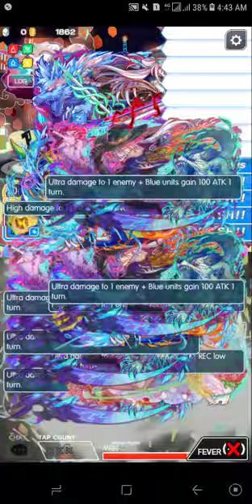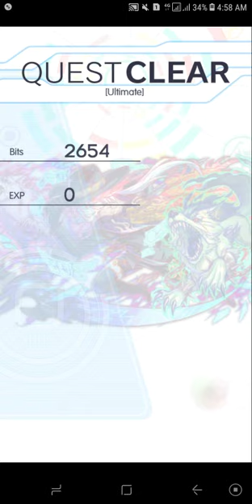Crash Fever - Qiong Qi Invades (Seiryu Virus Cure)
-I'm supposed to done this on her first debut but this one procrastination keeps kicking my ass-

Anyway, the strat itself is the usual double Suyang/Virus cure/TDuFu

Here I done it using Seiryu because he is the easiest f2p unit a person can have and because I haven't seen a clear using him being uploaded on YT for GL/English
-even tho it's basically the same strat-

Some blue virus curer for you to know:
Morris, Seiryu, Kafka, Soji Okita, Sleeping Beauty, Maria, Wu Fu
Lemme know if I miss any

I've made a strat log just so that I didn't mess up while recording, so in case my video isn't clear enough -because of the resolution-. Here:

F1
T1: prep heart, CP/SCP
T2: recover, prep CP/SCP
T3: sleep

F2
T1: Skill TDuFu, kill

F3B1
T1: kill, prep 2-3 SCP
F3B2
T2: skill Suyang + Seiryu, kill

F4B1
T1: skip
F4B2
T1: fever
T2: skill TDuFu + Suyang, prep 1-2 SCP
F4B3
T1: kill

F5B1
T1: test
T2: skill TDuFu + Suyang, prep 2-3 SCP
F5B2
T1: sleep
T2: recover hp above 22k, use Suyang skill if needed.
T3: recover, get rid of junk (you can fever here instead of T4, but I'm trying not to deal with junk drop rng)
T4: fever
T5: skill Du Fu, recover hp, prep SCP
T6: recover hp, prep SCP
T7: heal
T8: fever, kill
F5B3
T1: sleep
T2: skill, win.

I have to reset on some part when bursting because my phone keeps lagging while recording and halting my burst power.
If you're using an optimal device, this strat shouldn't took any/much reset.

-At F3B1, 2 SCP should be enough, I made 3 in the video for safety and to counteract my lagging problem.
-Same for F4B2, 1 SCP should be enough, the SCP there is needed to trigger Suyang 4th abi on F4B3 which 1 SCP can already do.
-F5B2 & F5B3 is improvisable, you can end F5B2 in T6 or T7 and stall F5B3 to T3 or T4. However you can't end F5B2 on T5 as you would die from the reaplied virus after T4 and you need to use your virus curer skill to get rid of the virus after T2 if you decided to finish it beyond T2.